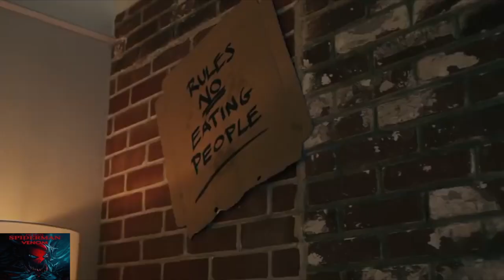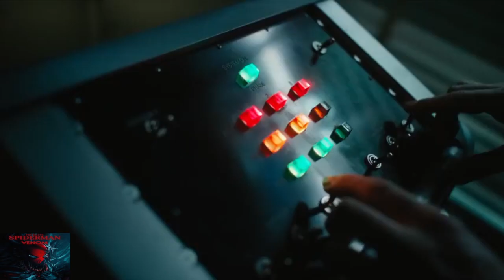SpiderVenom (Trailer)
SpiderVenom (MF Edits)